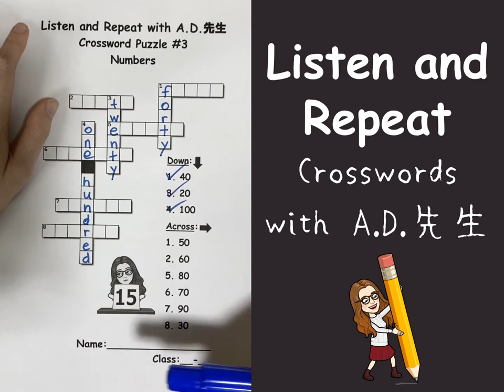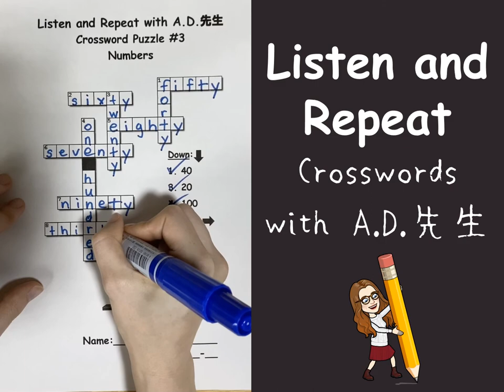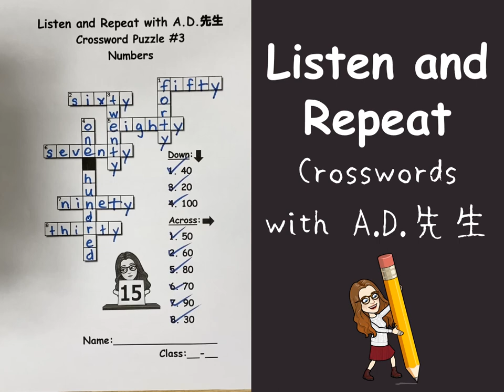Crosswords with A.D.先生 #3 (Unit #1 - Numbers)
Today’s crossword puzzle can be found here;

All crossword puzzles in this series can be found here;